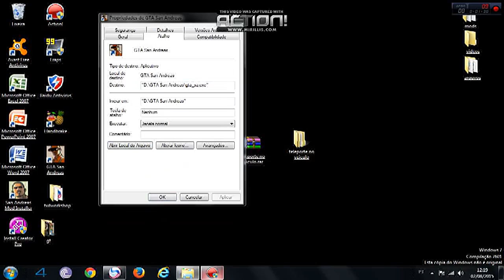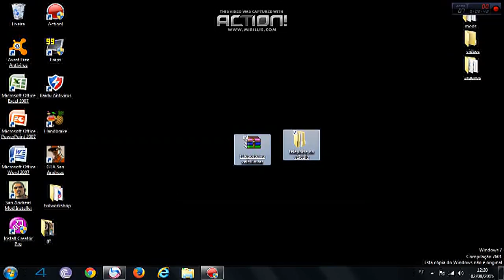como se teletransportar em um veiculo no gta san andreas (2016)